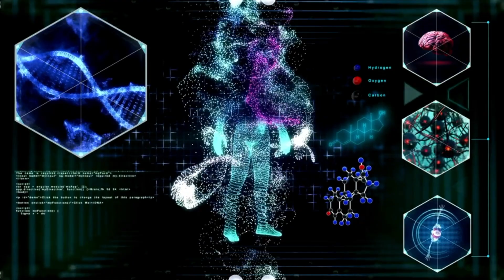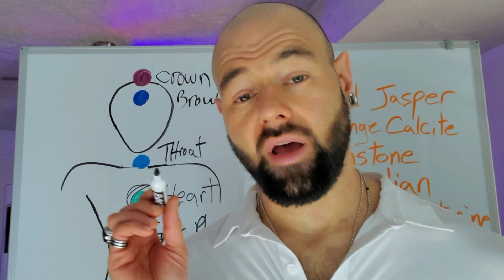These Thoughts Are Pure Power (Reality Shifting)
🎁 Download My FREE Inner Sanctuary Meditation

📅 Book a short Zoom call with me and find out if we're a good fit for 1-1 coaching.

I help the determined become a conscious creator of their reality by transforming themselves into an EXCEPTIONAL human being through meditative practices so that they can finally unleash their TRUE core self, live a life of abundance and raise their value.

BRAND NEW Facebook Group! Join The Serene Souls Community!